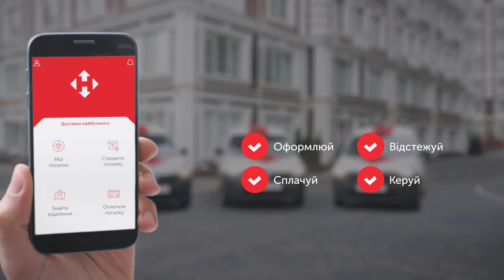"Нова Пошта" - у твоєму смартфоні ("чоловіча" версія)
Рекламна кампанія для оновленого додатку "Нової  Пошти"